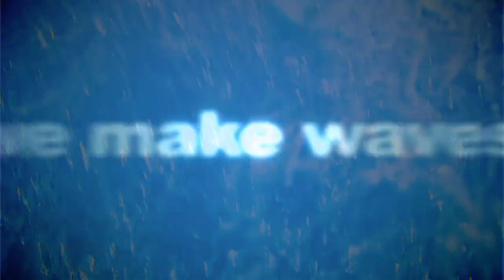Tyler's Kids Outreach Adaptive Football 2013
Tyler Polumbus of the Washington Redskins hosts his 3rd annual football camp for developmentally and physically disabled kids.  It was an inspiring day for everyone!